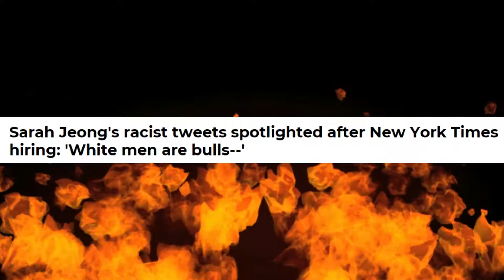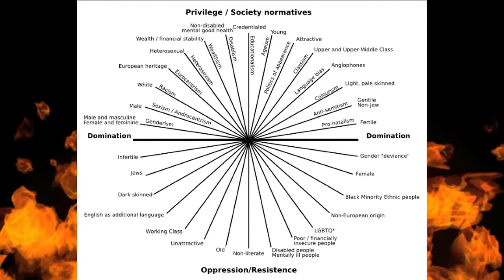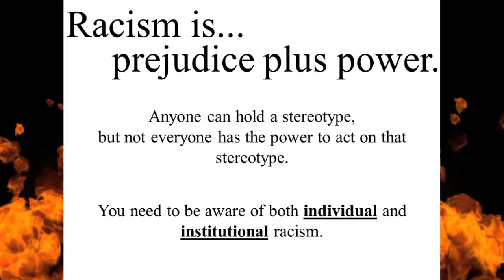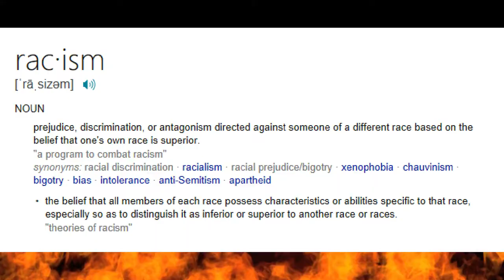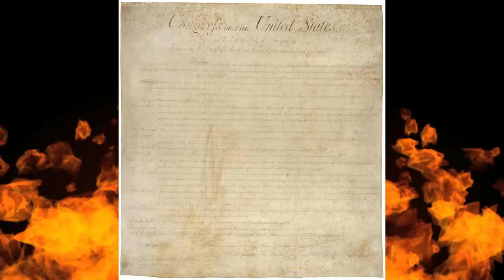Framing the Debate: a Roasted Opinion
Welcome to the first Wednesday episode!

Audio: Eine Kleine Nachtmusik by Wolfgang Amadeus Mozart; Roast Beef of Old England, as performed by the US Marine Corps Band

Images: Fire Background effect, by Videvo:  by Videvo: accessed 07/07/2018 from Videvo.net. Used in accordance with Videvo Atribution License.
Images of the US Constitution and Bill of Rights accessed form the National Archives, and are in the public domain.

All opinions related in this video are mine. Any resemblance to the opinions of others, living or dead, is purely coincidental.